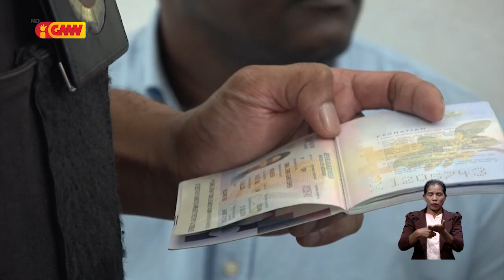(PSIK) detein ona sidadaun estranjeiru na’in rua, autór prinsipál ba kazu tráfiku umanu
(PSIK) detein ona sidadaun estranjeiru na’in rua nu’udar autór prinsipál ba kazu tráfiku umanu